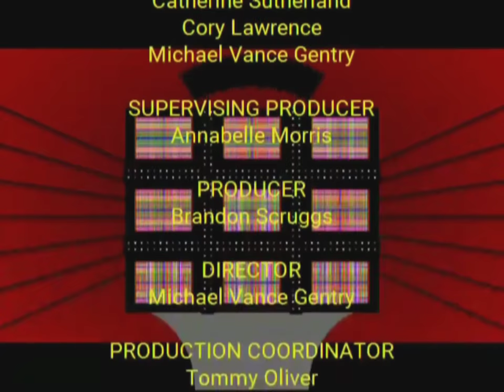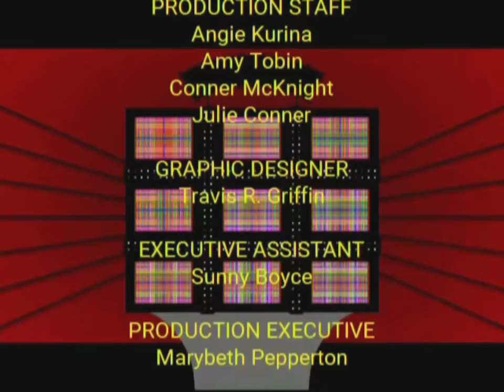Tic Tac Dough S2 Ep8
On this Episode of Tic Tac Dough we have our first Champions Match of the season! Tim our current Grand Champion has returned back to play with over $36,000 in cash. And he is taking on our current Interim Champion Jessica with $16,200. Which one of the trivia titans will walk away as the undisputed Grand Champion? Find out on this episode of Tic Tac Dough!